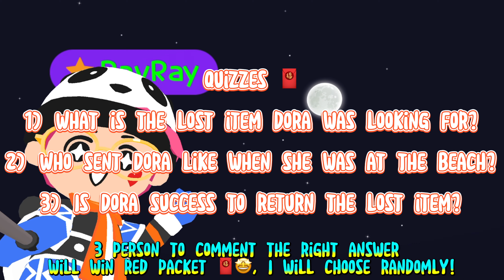BEING DORA CHALLENGE | PLAY TOGETHER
Hi Ravray Fam ♥️